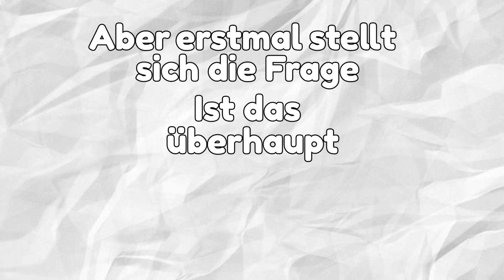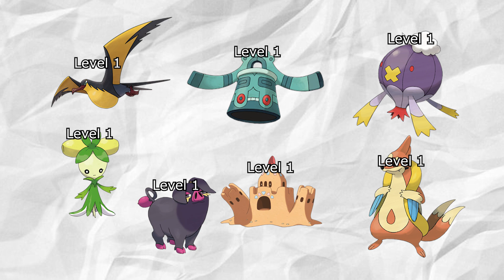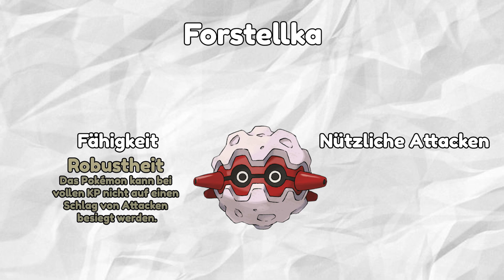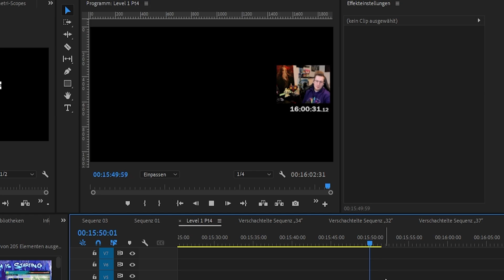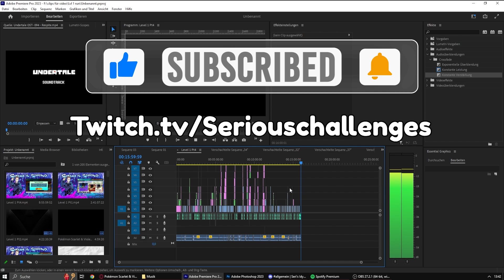Ist es möglich Pokémon Purpur mit NUR Level 1 Pokémon durchzuspielen?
*Meine Socials:*

Nicht in der Reihenfolge und falls ich irgendwas vergessen habe
fragt mich gerne in den Kommentaren oder auf Discord!